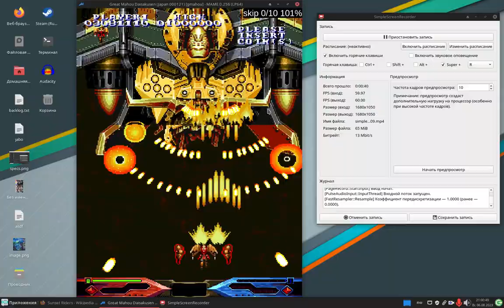dimahoo final boss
EXTREME precision required
i've routed down the whole stage but it also requires similar precision and i've spent way too long playing this stage so for now i'll upload just this
on this phase you time restreams using yellow vomit
shoot the nose from the right, stream left, shoot rockets on the left with your shot, restream after two vomits very aggressively as rockets will follow you
stream right two vomits and end up near the right wall, restream down, stream left two vomits while shooting rockets
IMMEDIATELY afterwards restream back to the right, stream left twice and end up CLOSE to the wall, slowly stream right thrice, stop at the end, restream up, stream left twice
stay there, stream right twice, end up CLOSE to the wall, restream down, slowly stream right thrice, stop at the end, restream up, stream left
bomb immediately when it switches phases
dodge vomit if you have to, end up in the middle, restream to the right exactly when the first set of bullets flies at you, then stream left until flowey moment
macro the flowey moment to the left of its left side, go down right as soon as its top left corner passes you with a small move straight down
go up to end up to the right of the second flowey moment, go down when yellow nonsense appears
there's gonna be a gap there, try to put yourself at the top side of it, tap left to dodge the second yellow nonsense (usually it forms a bigger gap)
go up, be to the right of flowey moments, eventually it'll switch phases
die when it switches phases, collect items
bomb one hand (*)
bomb when the boss comes back and shoots super fast bullets (not earlier! or you'll have to dodge them after the bomb ends), go down, stay there
wait until yellow stuff reaches you, tap once to dodge the first wave, safespot the second, tap again to dodge the third
repeat (*)